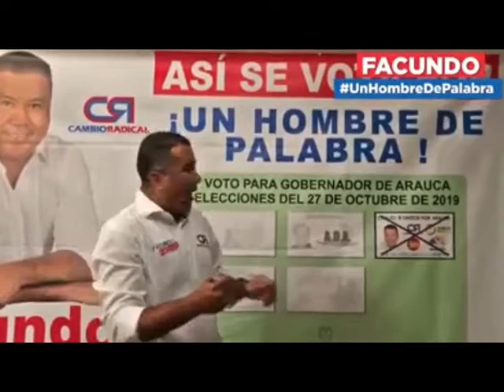ENTREVISTA CON LEYLA ARDILA CANDIDATA A LA ALCALDÍA DE ARAQUITA